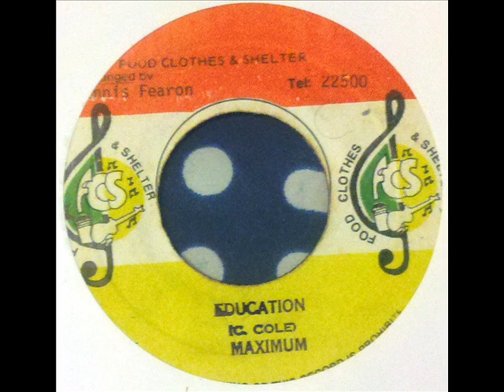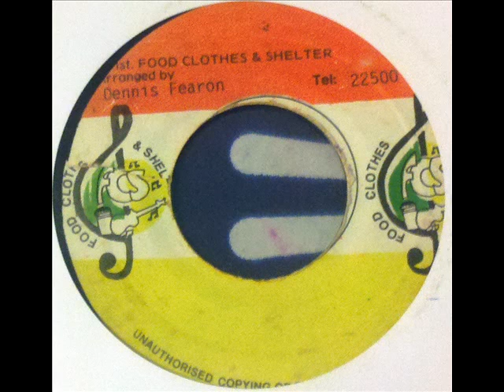Maximum Education / Dub - Food Clothes & Shelter 7" Single / DJ APR